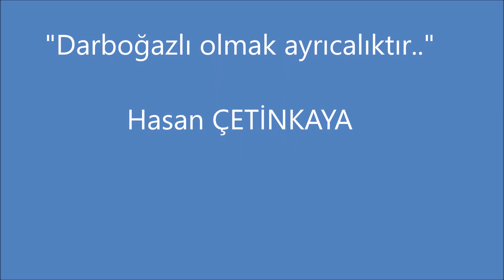Karatepe eteklerinden Darboğaz panorama..(10 Mayıs 2023)